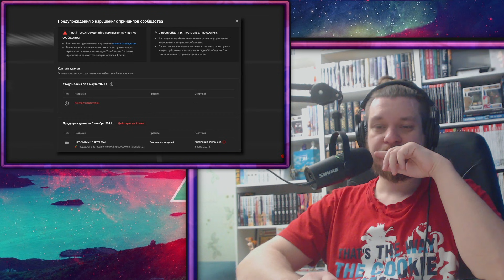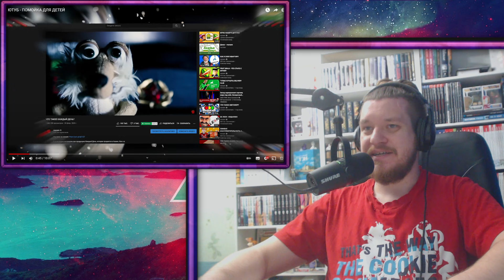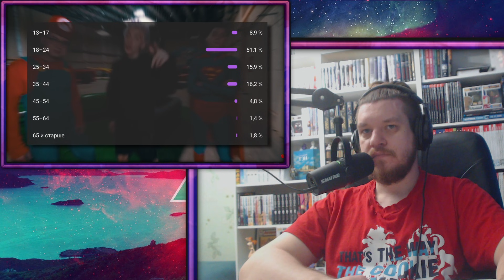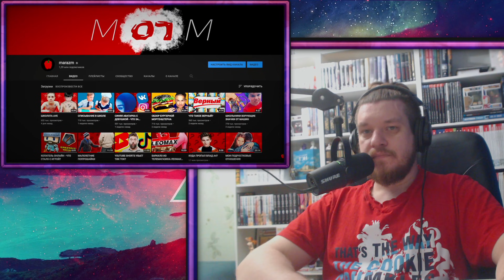ЮТУБ - ПОМОЙКА ДЛЯ ДЕТЕЙ | РЕАКЦИЯ НА МАРАЗМА